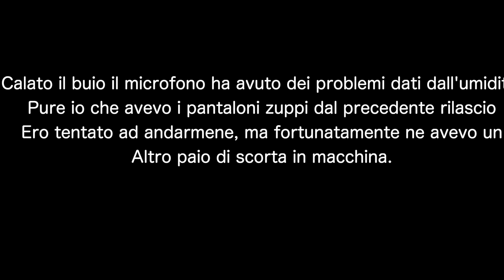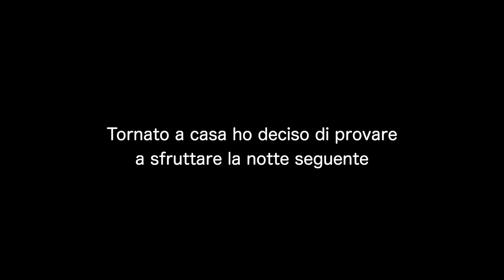VLOG 46 | CARPFISHING IN FIUME : Welcome back!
Ep. 46
Torno a pesca dopo un lunghissimo periodo di stop e decido di affrontare la pescata con le Fucking liver di freedombaits.